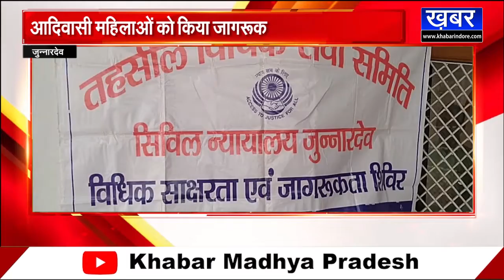JUNNARDEO - विधिक साक्षरता एवं जागरूकता शिविर, आदिवासी महिलाओं को किया जागरूक